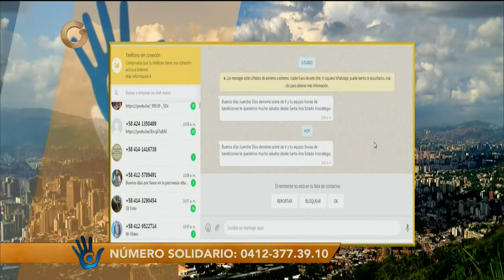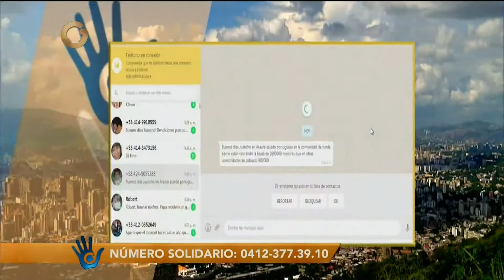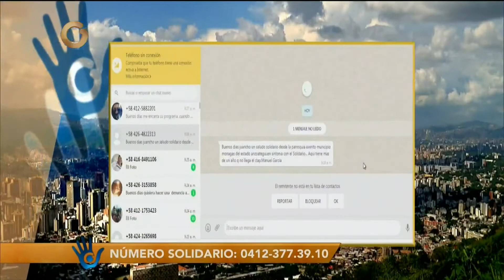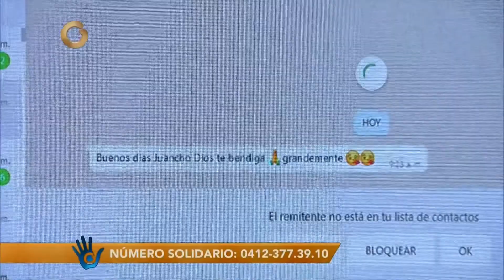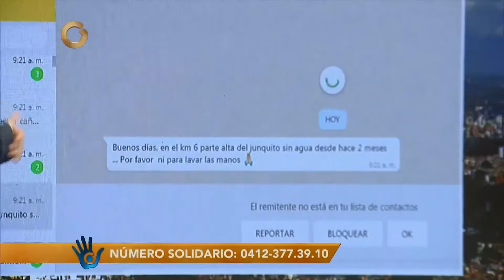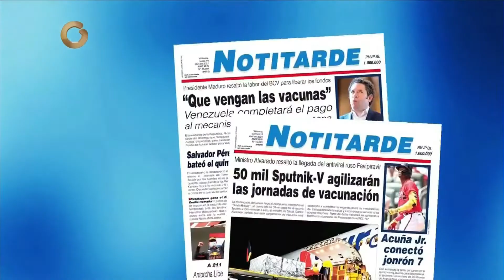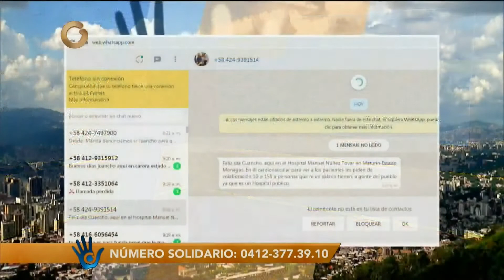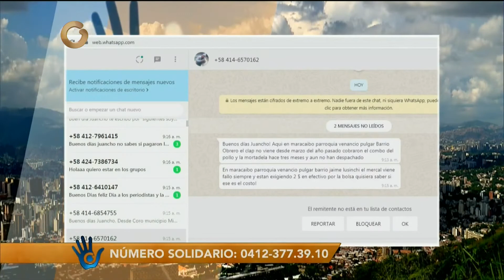El Solidario | Denuncias Ciudadanas | NotiSolidario | 05 de Julio de 2021